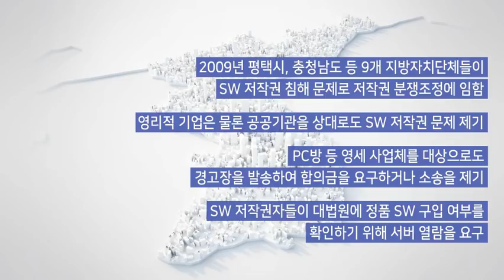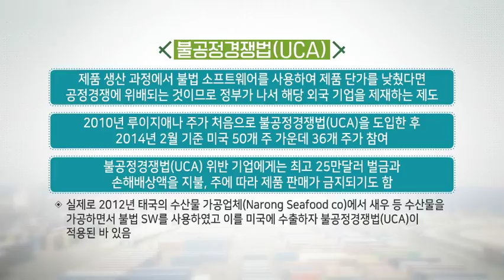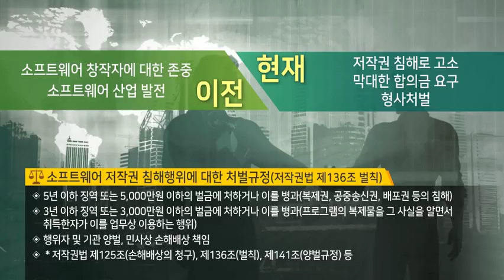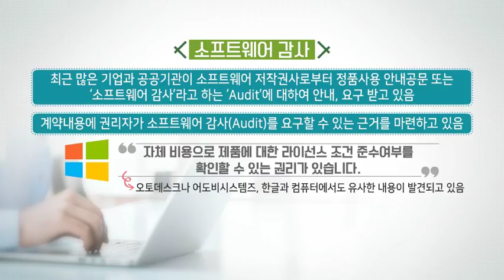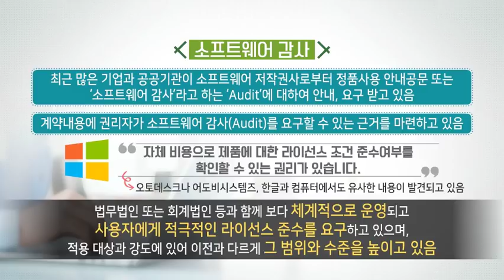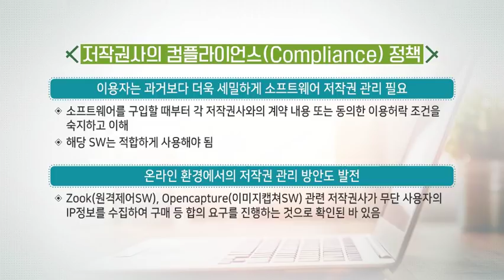정품 SW 사용이 꼭 필요한가요